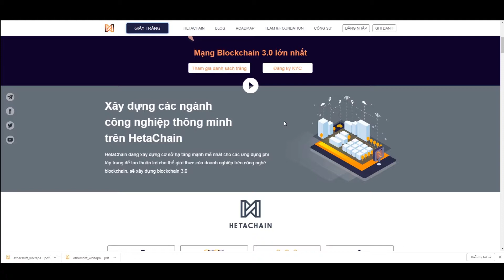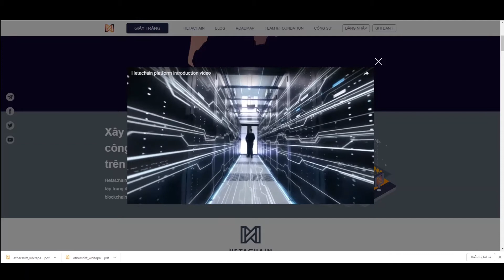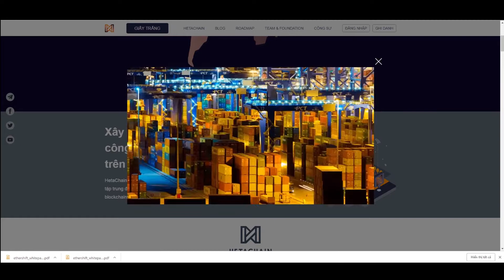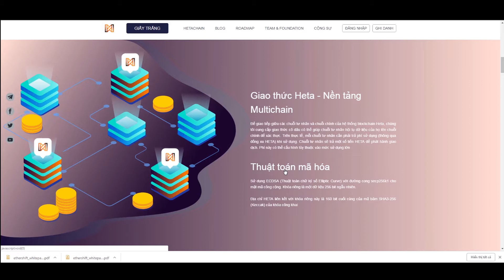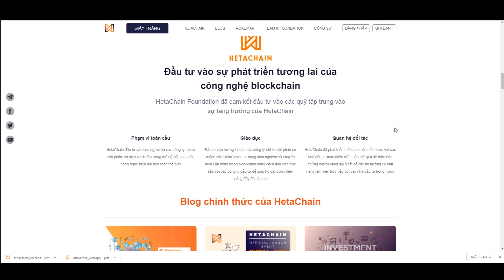HETACHAIN Review ICO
BTT NAME: oscarclows
ETH ADDRESS: 0x74fC3dD1Ce23826800e7675e039fAb8F1cC37390
TG :  @oscarclows"""